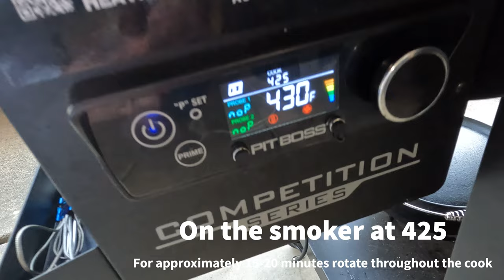Smoked French Bread Pizza | Smoked on Pit Boss | Super easy and delicious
This pizza is super simple to make. Its crispy crunchy and delicious with minimal ingredients. And it may be one of the fastest cooks you will do on your grill. Get creative and use the toppings you like.

Ingredients
 2 loaves of French bread
Your favorite pizza sauce. I used Classico Pizza Sauce
16 ounces of shredded cheese. I used mozzarella.
Your favorite pizza toppings

I smoked on my Pit Boss 820 Competition Series